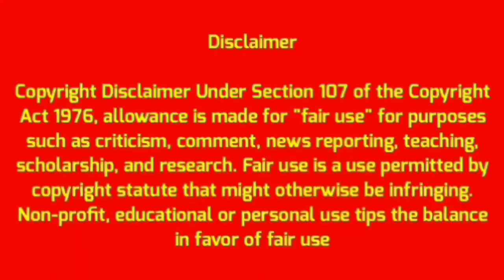CORONAVIRUS UPDATE AND DETAILS